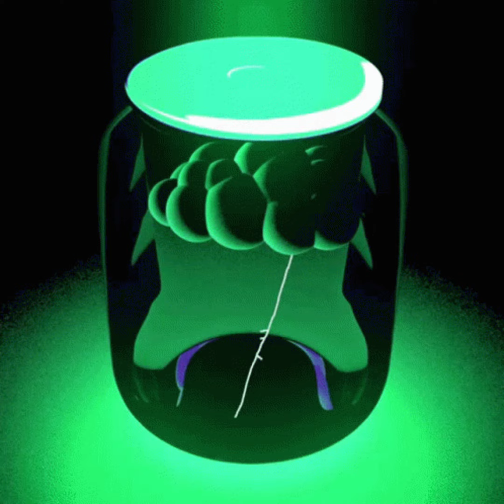Don't Trust The Others - The Real Chimera